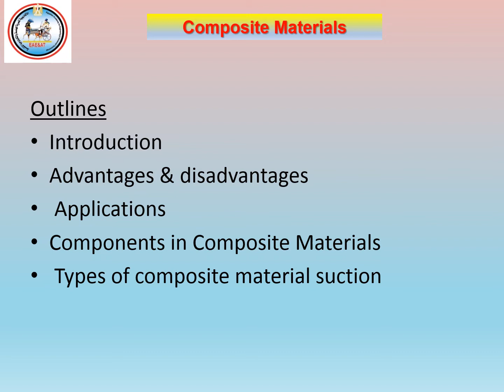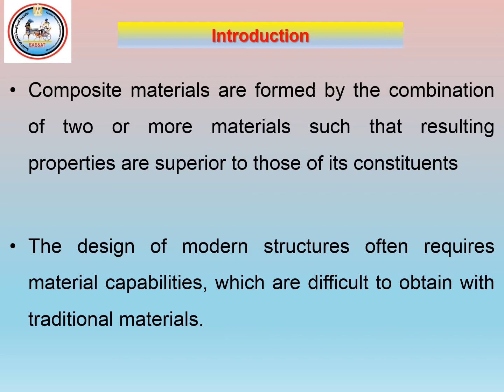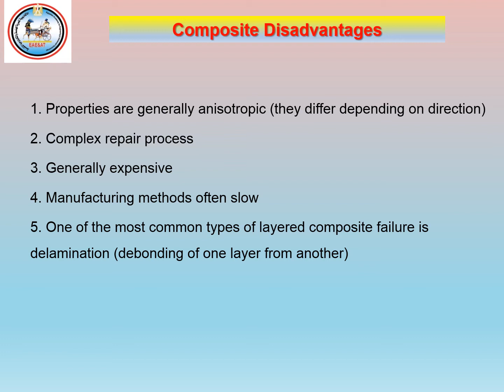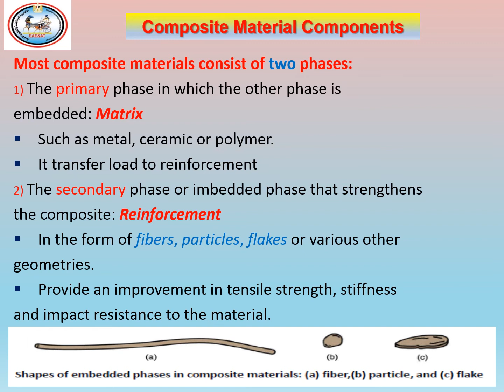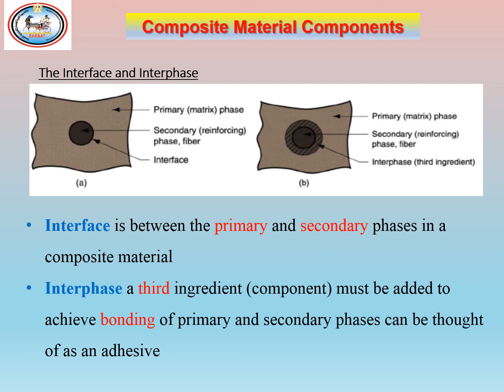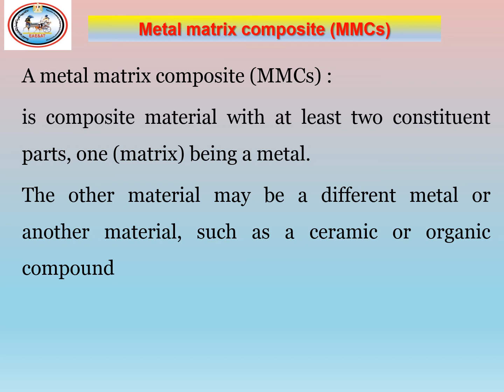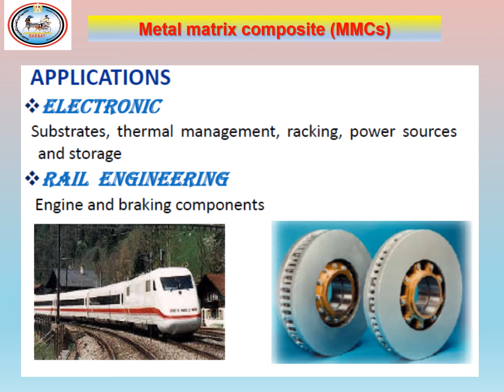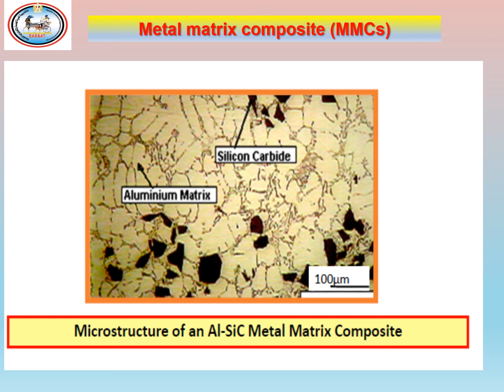Lec 2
Composite Materials